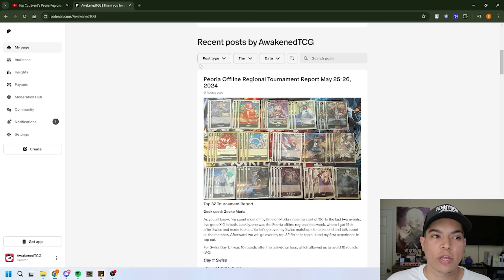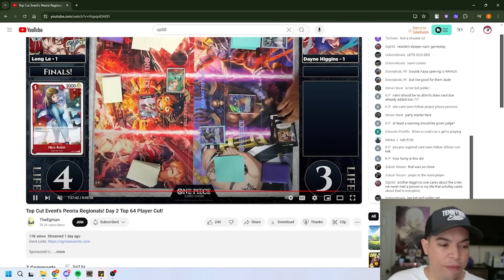Peoria Offline Regional Finals! Whitebeard vs RP Law - Commentary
►Egmans youtube: @TheEgman